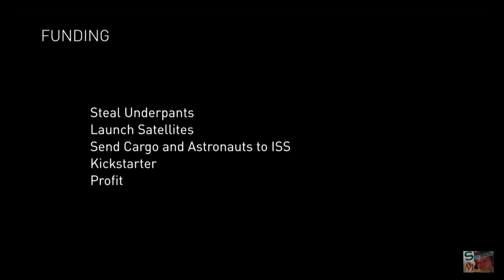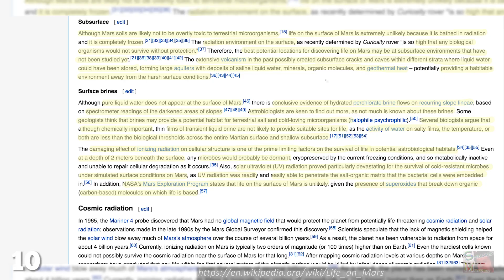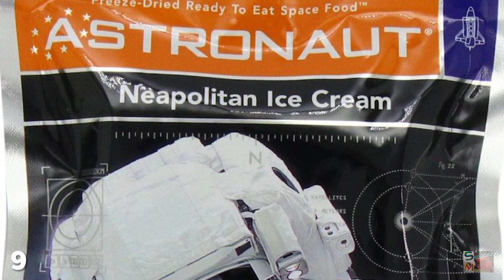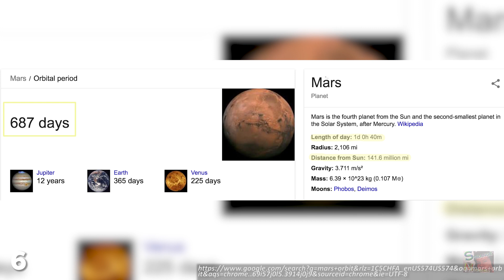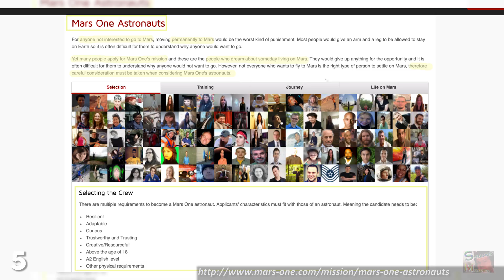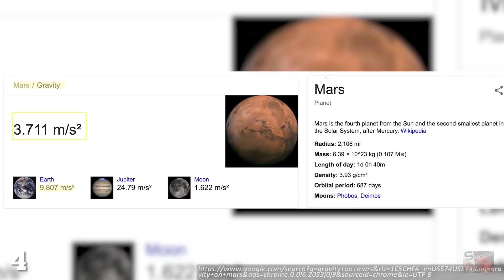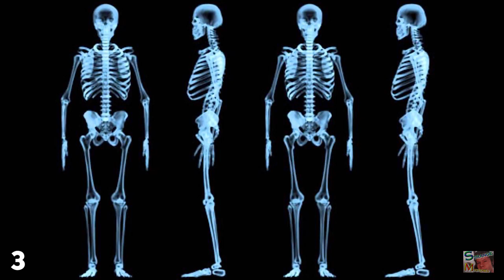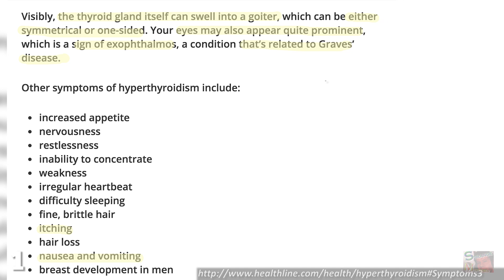10 Realities Of Life On Mars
Real life Hank Scorpio Elon Musk says we'll have a million people living on Mars by the 2060s…if he can steal enough underpants of course.

Since Mars has neither an atmosphere nor a global magnetic field, those living on the surface will need something to protect them from space radiation caused by solar activity and galactic cosmic rays.

Two years ago NASA invested several hundred thousand dollars into a project to design 3D food printers which function in space, and offered up an edible pizza as proof that it works.

If one of your relatives is living on Mars you'll have yet another excuse not to call them at Christmas, because communications between the two planets are delayed by between four and twenty-four minutes, depending on where Mars is in its orbit.

Just before the sun rises on a crisp Martian morning you'll enjoy blue skies similar to what we experience on Earth, but as the sun drags its butt out of bed the hue of the heavens will switch to a pinkish-red much like the colour of a lightly slapped buttock.

A Martian day lasts 40 minutes longer than an Earth day, but due to its distance from the Sun it takes Mars almost twice as long to orbit the Sun, and a Martian year subsequently lasts 686 days.

According to Mars One's Bas Lansdorp the technology required to get humans to Mars and keep them alive there definitely exists, but the technology to get them home does not.

Astronauts on the International Space Station must exercise for two hours a day to mitigate the effects of zero gravity on their muscles, and while Mars isn't totally devoid of magic pully downie power, it does only possess a third of Earth's gravity, so you'll still need to work up a sweat on a daily basis to stop yourself turning into a pathetic weakling.

I like my bones just the way they are, but Martian colonists are gonna have to put up with a few more breakages than normal thanks to the effects of low gravity.

When Astronaut John Phillips travelled to the ISS he had perfect 20 20 vision, and when he returned this had degraded to 20 100 vision, which is only one step away from being legally blind.

I hope you've packed enough scarves and neckerchiefs for everyone Elon Musk, because thanks to the presence of toxins in the Martian soil there's a risk everyone could end up looking like this.